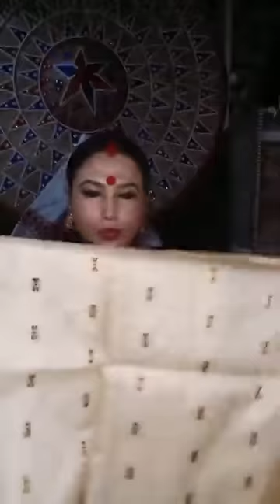মাত্ৰ 4500.00 টকাত পিউৰ পাট#WTSP-8453406576#fashionhut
ভোগালী বিহুৰ শুভকামনাৰে
মাত্ৰ 4500.00 টকাত পিউৰ পাট
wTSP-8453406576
Our Address- New Market, Hojai(Tumpreng Road)
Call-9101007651